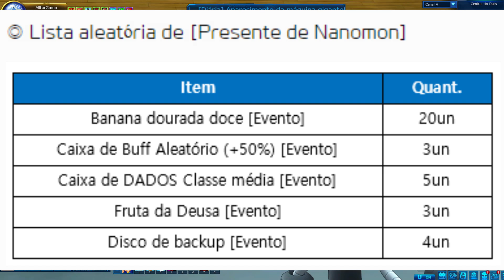YGGDRASIL NOS ABANDONOU, EVENTO LINGUIÇO!! l DIGIMON MASTERS ONLINE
Meu Instagram: @allforgama​​
Meu link AMAZON